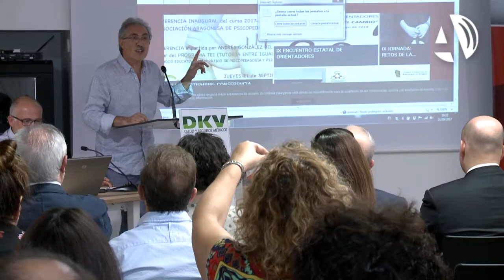La Asociación Aragonesa de Psicopedagogía abre el nuevo curso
(21/09/2017) La Asociación Aragonesa de Psicopedagogía (AAPs) afronta un nuevo curso con actividades y talleres, y apostando por nuevos proyectos como el programa TEI: Tutoría entre iguales. Además, bajo el lema "Por una educación para el cambio", llevarán a cabo en el mes de mayo el IX Encuentro Estatal de Orientadores en el CaixaForum de Zaragoza.